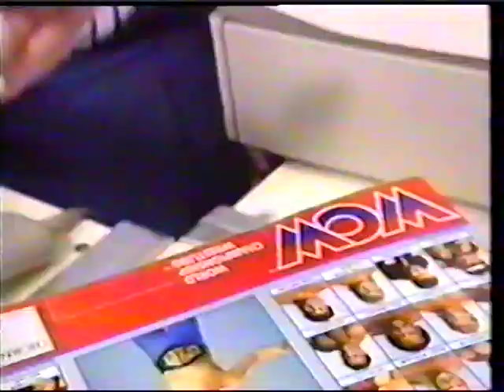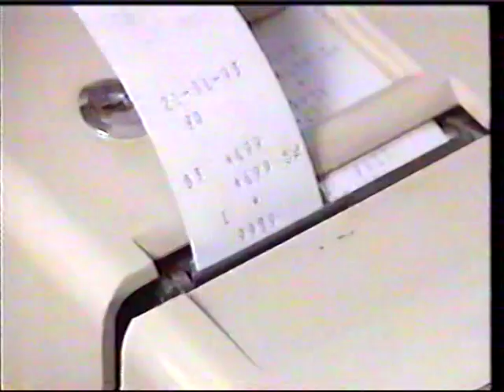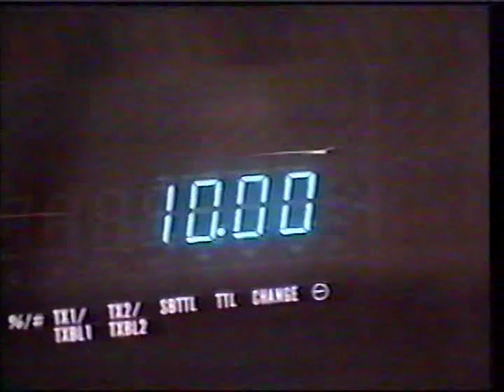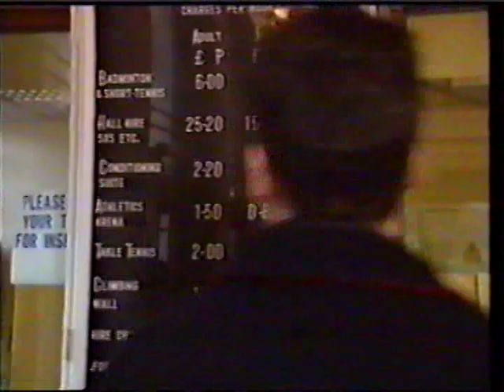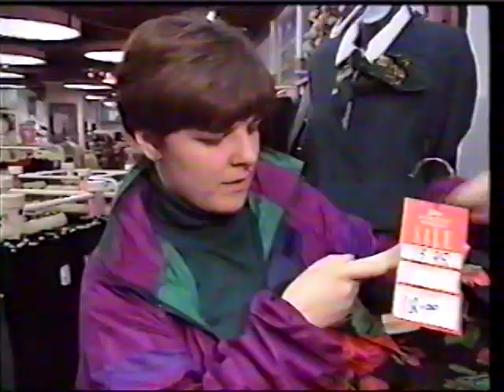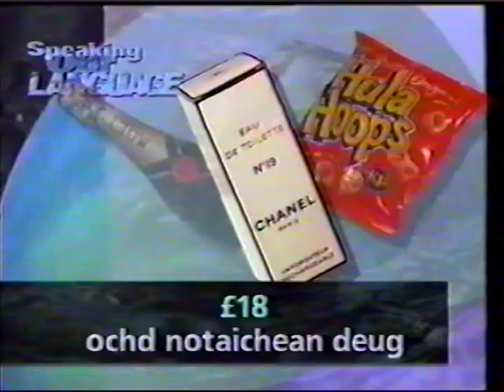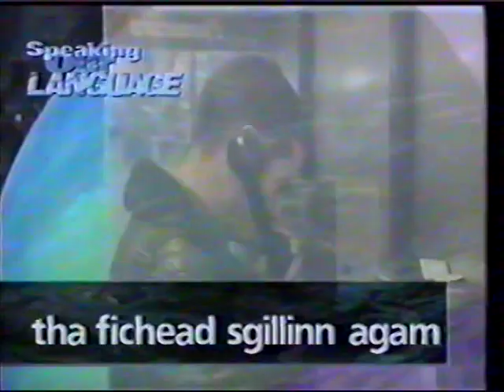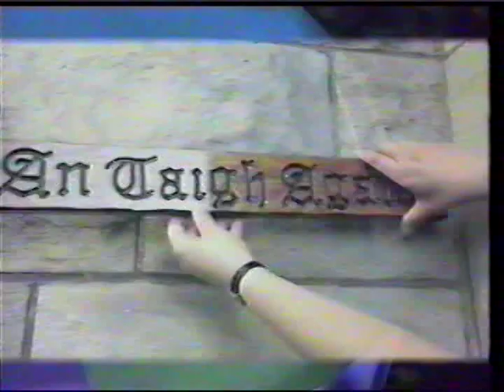Speaking Our Language 16